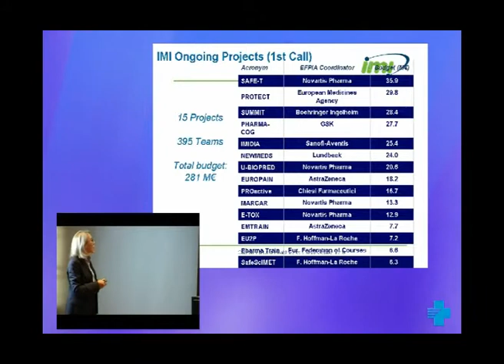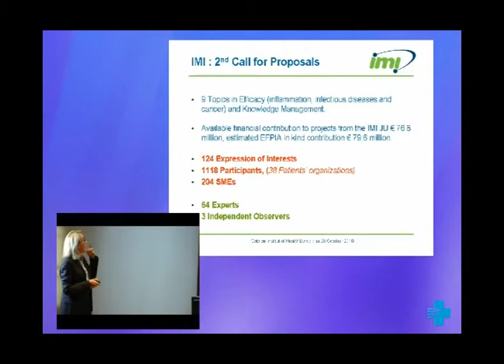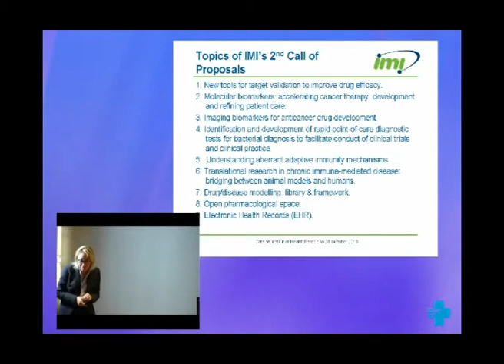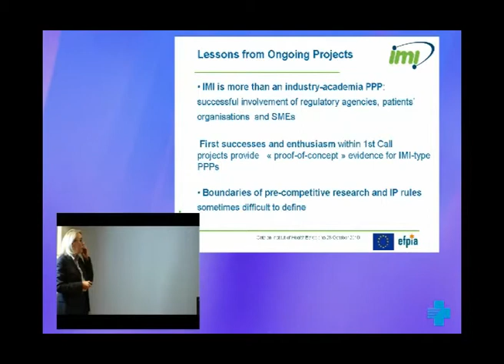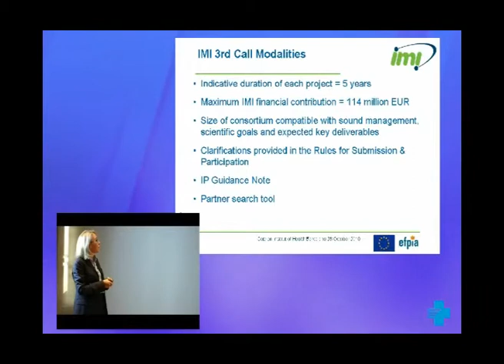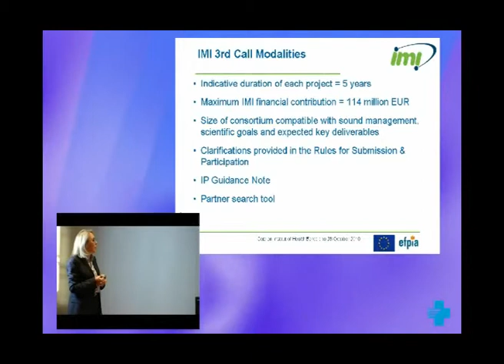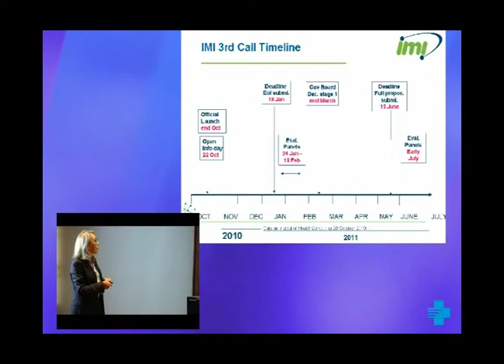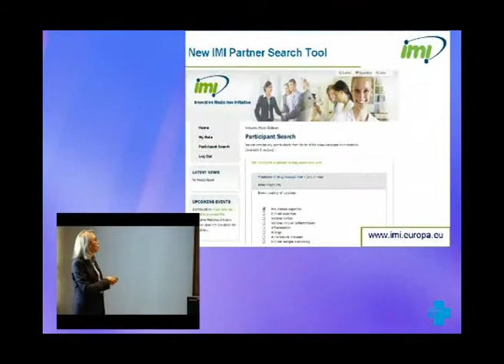Presentation of the Innovative Medicine Initiative. 3 de 3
Taula rodona de la 3a Jornada de Recerca de l'ICS. Dra. Fatiha Sadallah. Principal Scientific Manager, Innovative Medicine Initiative, EC.